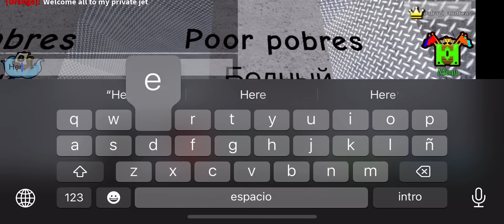My private jet